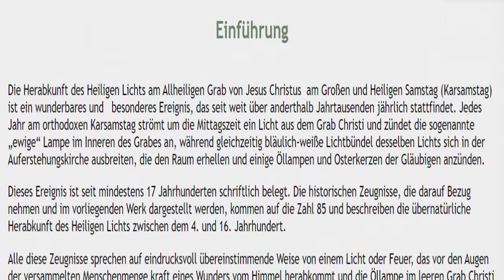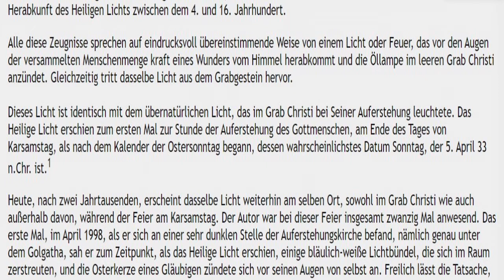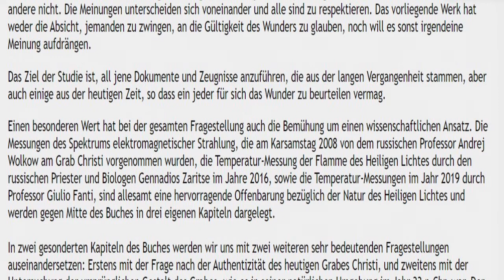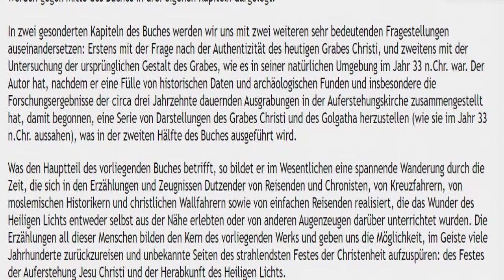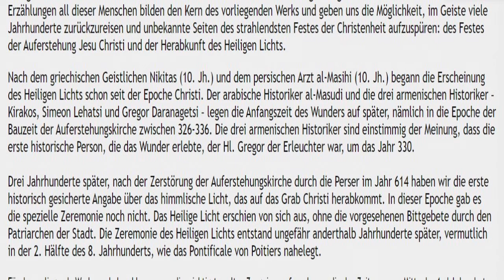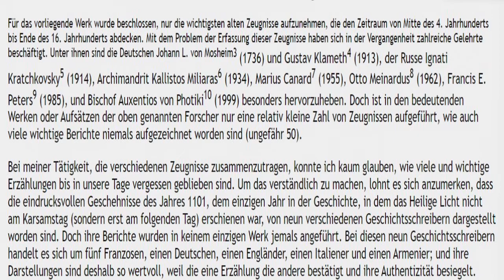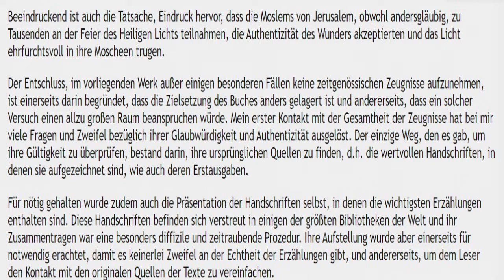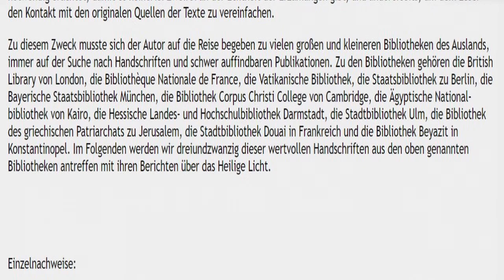HEILIGES LICHT Das Wunder der Herabkunft des Auferstehungslichtes am Grab Christi - Einführung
HEILIGES LICHT

Einführung

Das Wunder der Herabkunft
des Auferstehungslichtes am Grab Christi